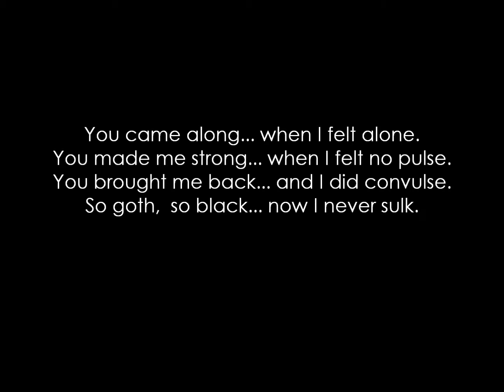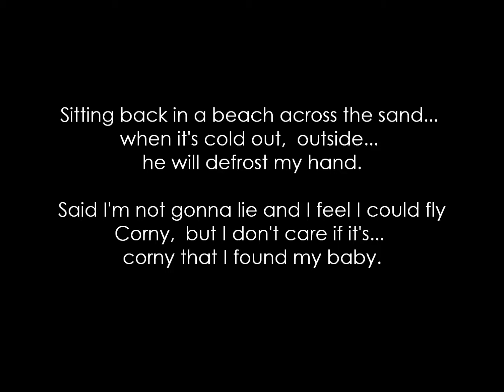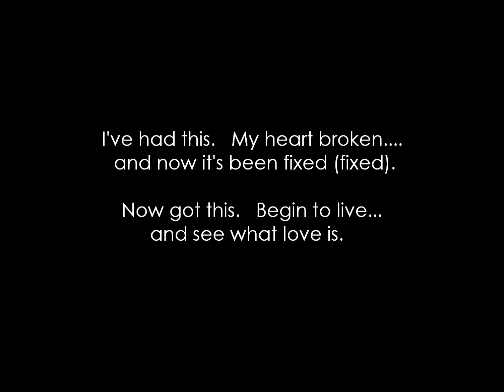Shin-B - Take You There (Prod. by Twitch)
Found someone who brings out the best in you and makes you better?  They take you to a better place with a better you.